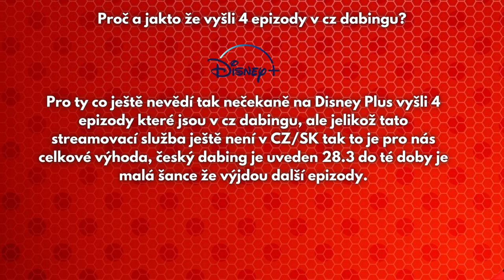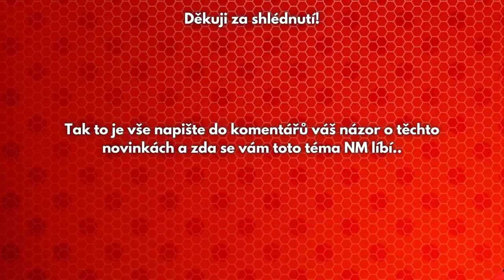Bude trailer k filmu Awakening? | Data premiér speciálů + loga